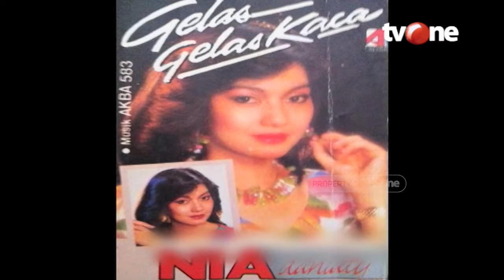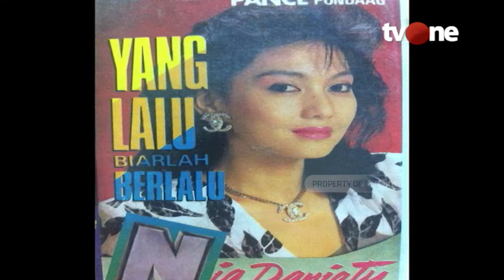Masa-Masa Popularitas Nia Daniaty | SJLD tvOne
Jakarta, - Masa-Masa Popularitas Nia Daniaty | SJLD tvOne

Satu Jam Lebih Dekat adalah program berdurasi 1 jam yang ditayangkan di tvOne dengan format talk show. Menghadirkan orang-orang penting yang tidak jauh dari Pemerintahan dan tokoh-tokoh masyarakat yang memiliki peranan penting bagi Bangsa. Mengungkap dari sisi seputar kehidupan, hobi dan keluarga. Lebih dalam dari sisi Human Interest, sehingga talk show yang dibangun lebih santai dan riang. Menghadirkan keluarganya, fans sampai mistery guest yang kehadirannya tidak disangka-sangka oleh setiap bintang tamu yang hadir.